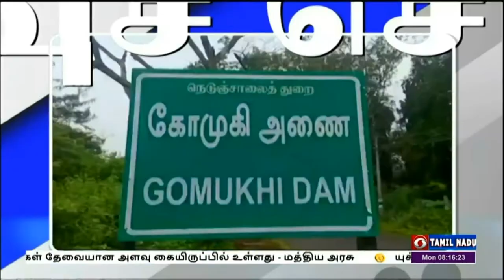பொதிகை காலை 8.00 மணி விரைவுச் செய்திகள் [03.10.2022]PodhigaiTamilNews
1)  பவர் லிப்டிங் வீரர்களுக்கு பரிசு

2)  அணையிலிருந்து தண்ணீர் திறப்பு

3)  முறையான  தேர்வு நடத்த வேண்டும்

4)  பெரிய கோயில் அருகே மீண்டும் கடைகள்

5)  கொடைக்கானலில் குவிந்த சுற்றுலா பயணிகள்

6)  டுவிட்டர், இன்ஸ்டாவில் சிபிஐ